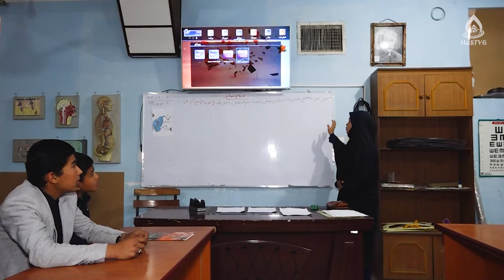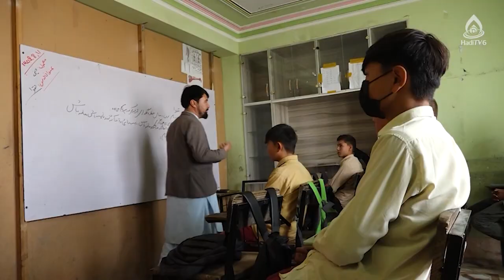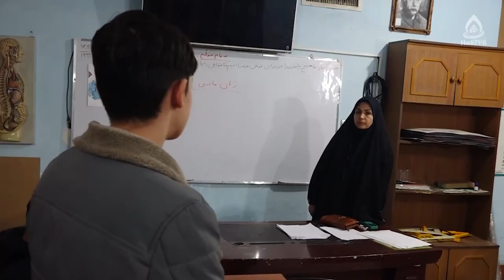زبان مادری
روز جهانی زبان مادری
۲۱ فبروری، روز جهانی زبان مادری
راوی: محمد جاوید